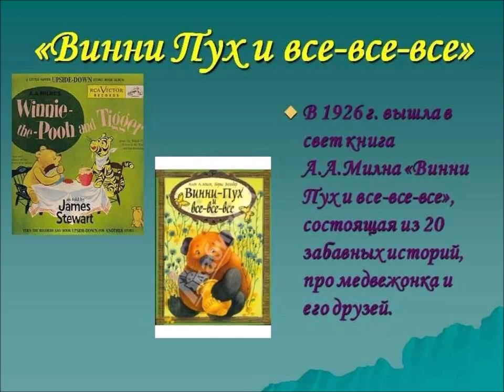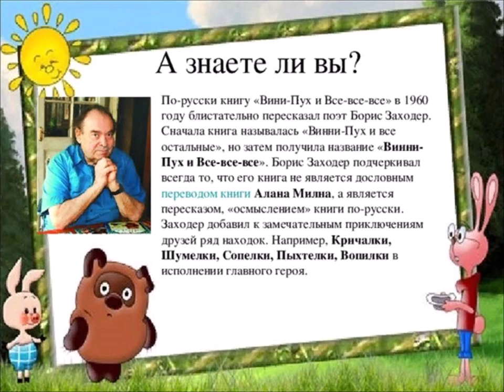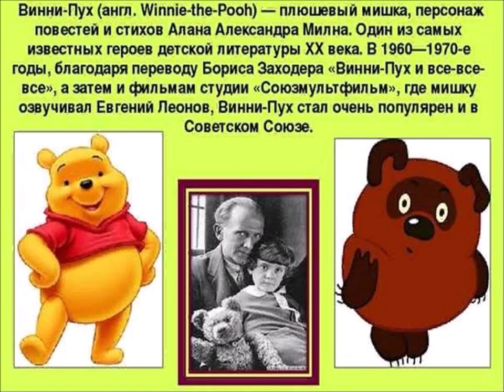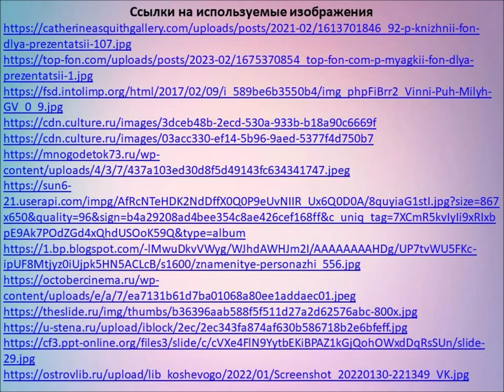Создатель Винни-Пуха Алан Милн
Сотрудники Привокзальной детской библиотеки № 8 знакомят с жизнью и творчеством британского писателя, поэта и драматурга.